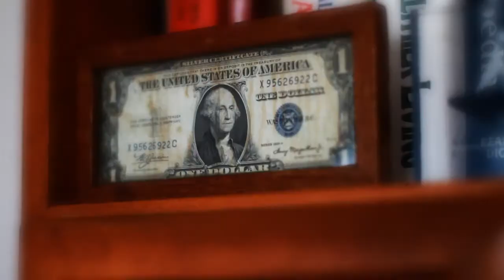A Moment in Time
A Tribute to my Grandfather on my Mothers side.